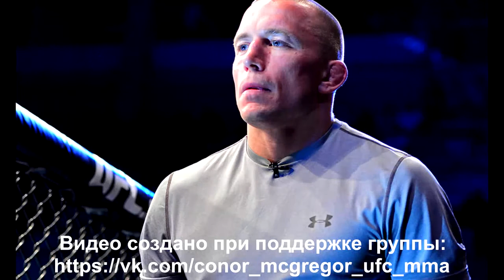ХАБИБ ТОНИ, ПРОГНОЗ БОЯ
ХАБИБ ТОНИ, ПРОГНОЗ БОЯ ПОМОЩЬ В РАЗВИТИИ ПРОЕКТУ НА НОВЫЙ ПК ДЛЯ БОЛЕЕ КАЧЕСТВЕННЫХ ВИДЕО